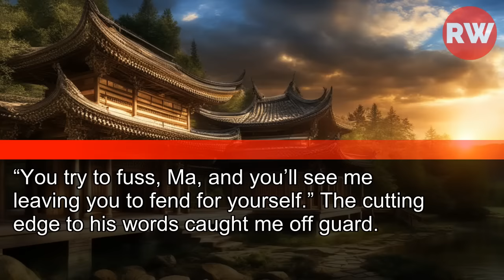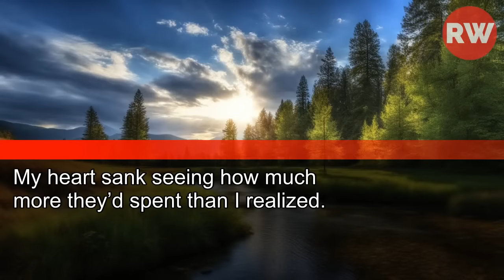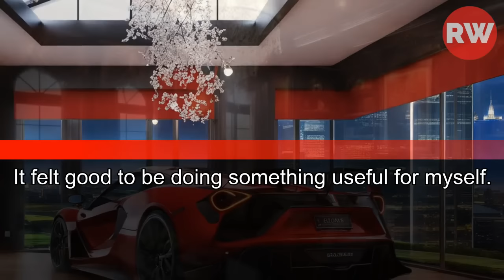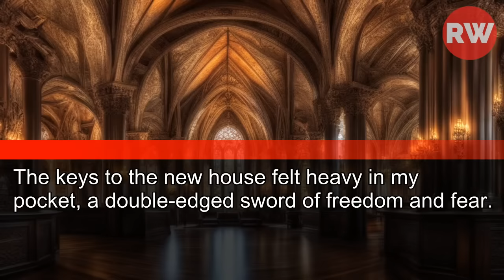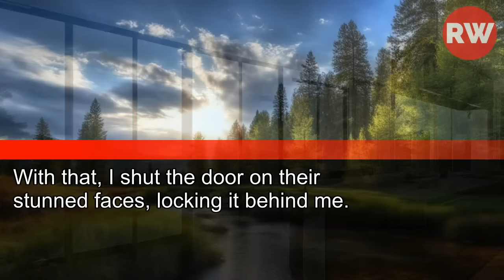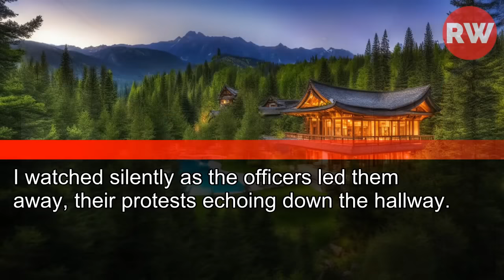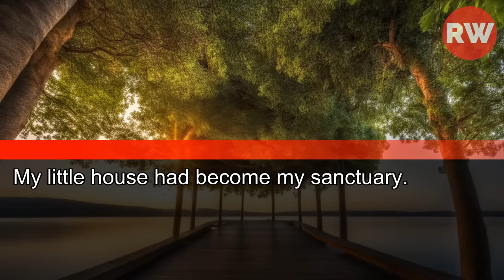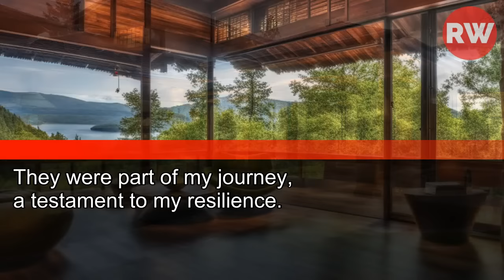My Son Mocked My Grief and Said, "Get Over Dad's Death or Get Out!"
My Son Mocked My Grief and Said, "Get Over Dad's Death or Get Out!" I Didn't Expect Such Cruelty,
but Watch When I...